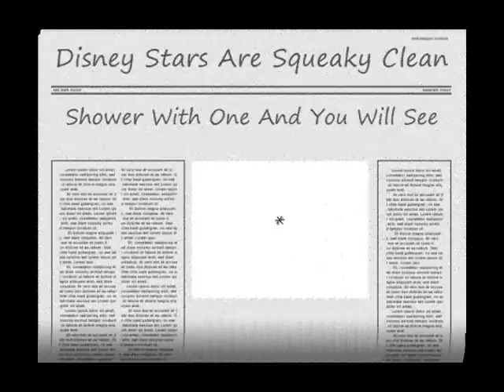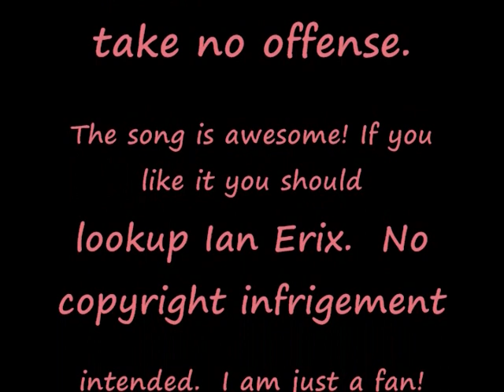ian erix - Watch Disney Channel Stars Gone Wild!!!! (Set to "Squeaky Clean" )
This video is about how Disney Channel Stars are supposed to have such a clean image but they are really just normal teens that do the same things we all do. If you are offended by shirtlessness, underwear etc. then dont watch this video but otherwise its really HOT and the song is so AWESOME by Ian Erix. Can you PLEASE watch and comment it and pass it on to all of your friends. Please me and my friend worked on it so hard!

And we got permission to use the song so